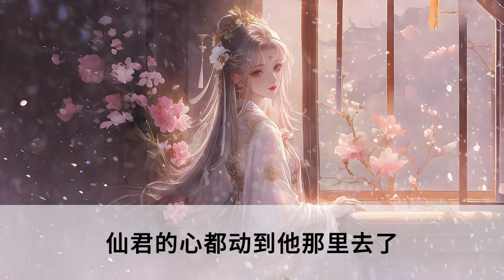我是仙君為他坐騎青鸞找的伴侶可我卻看上了仙君，此後端茶倒水噓寒問暖三百年甚至於我為救他，獻出妖丹他仍冷心冷肺不為我動瀕死只有青鸞為我落淚，轉世重修一世我想試著去愛那個滿眼是我的少年#小說